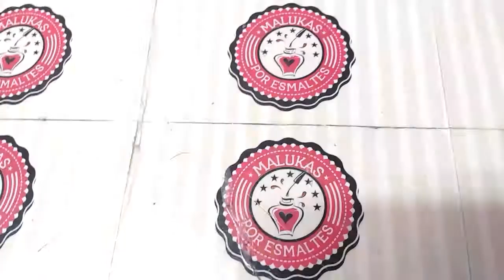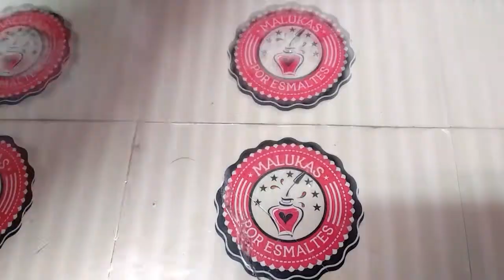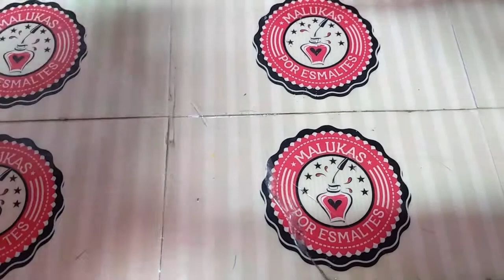UNHA DE CARNAVAL INSPIRADA NA MAQUIAGEM DA BRUNA MALHEIROS.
Loja física : Rua Antônio Candido Camargo , 125 , Jd. Piratininga, Limeira - São Paulo